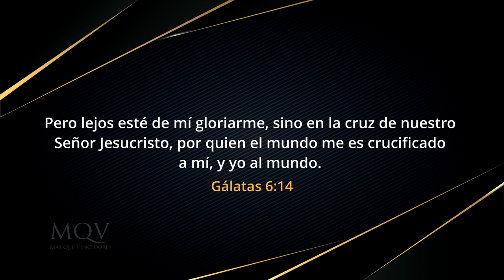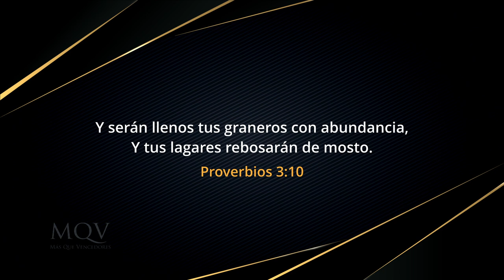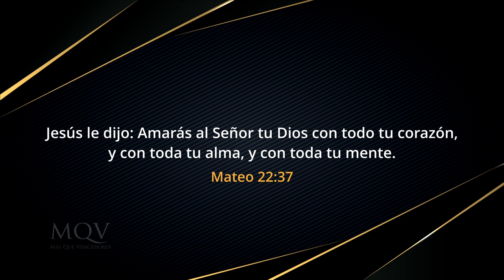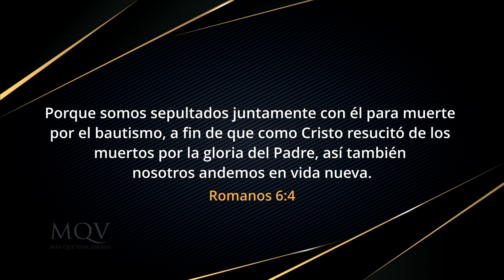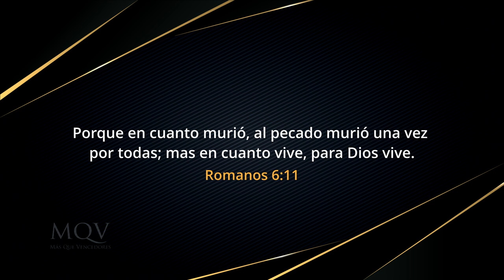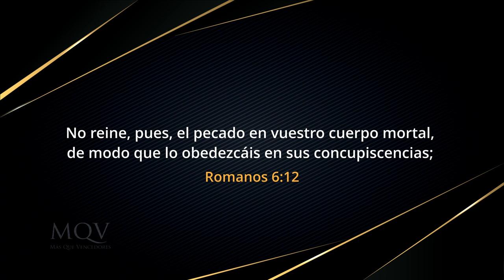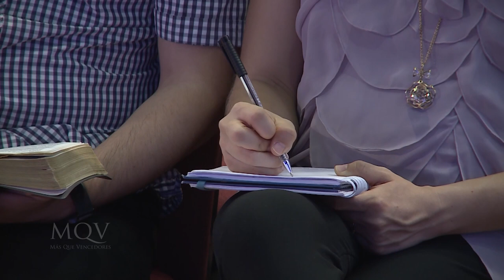TV415 ¿Qué ocupa el primer lugar en tu vida? - Prédica del pastor Emilio Agüero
Es importante determinar qué ocupa el primer lugar en tu vida, porque lo que ocupe primero, va a alinear todo lo demás. ¿En el centro de tu vida, está Cristo o tú y tus deseos egoístas?